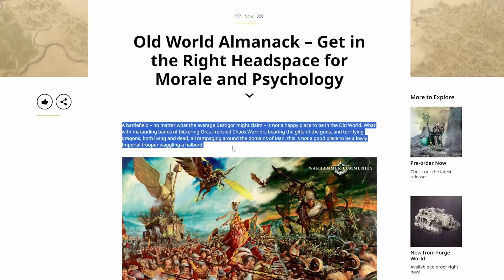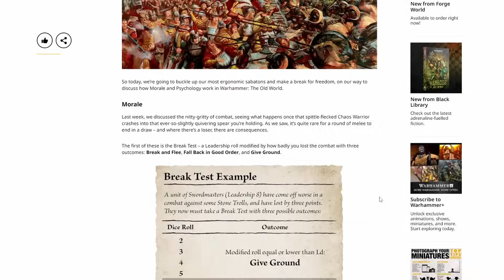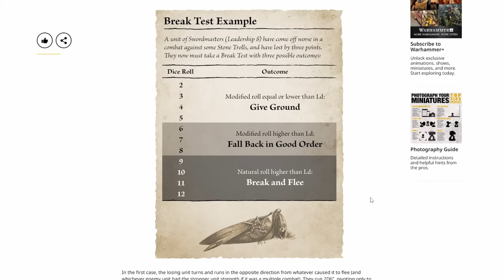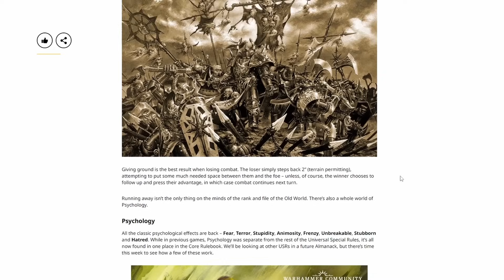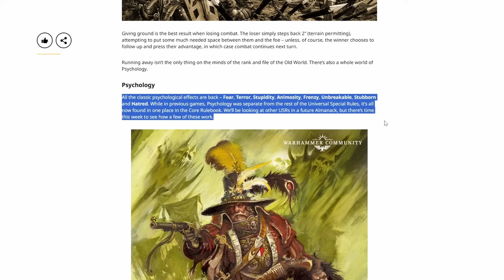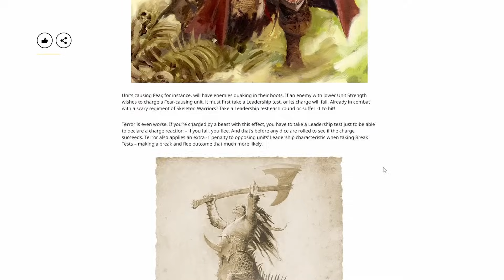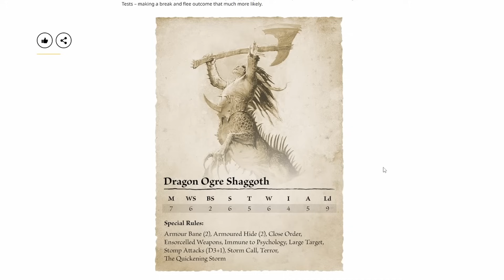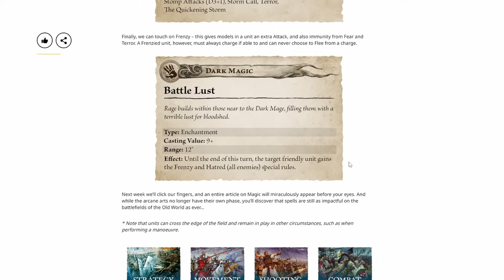Reglas THE OLD WORLD: Psicología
Hoy toca hablar sobre chequeos de psicología, de desmoralización y algunas reglas especiales. Como cada semana, una ración más de las reglas para la futura edición de Warhammer.